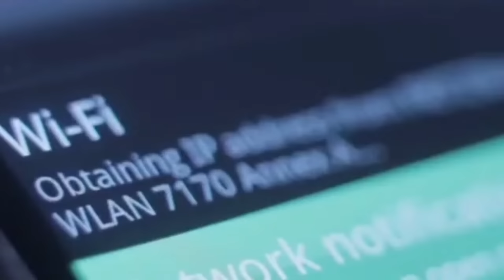Grabe! Mas lalong tumapang si Pastor Quiboloy dito! Sabay banta pa!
Sa patong patong na warrant of arrest laban sa wanted na si Pastor Apollo Quiboloy, dito natin makikila kong hanggang saan ang tapang niya gamit ang kapangyarihan ng pera at mga kaalyadong politiko. May pagbabanta pa si PACQ.